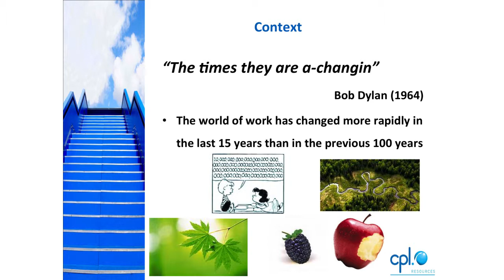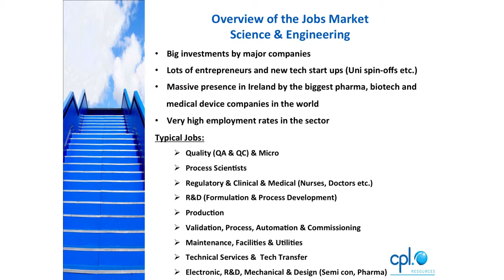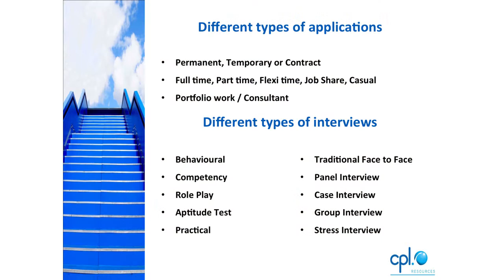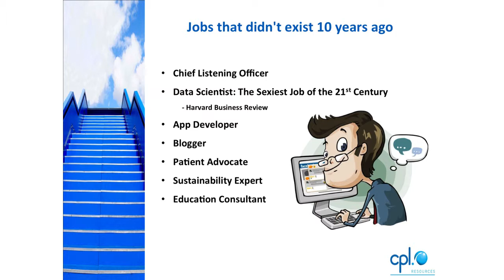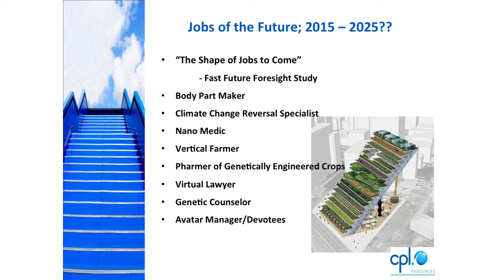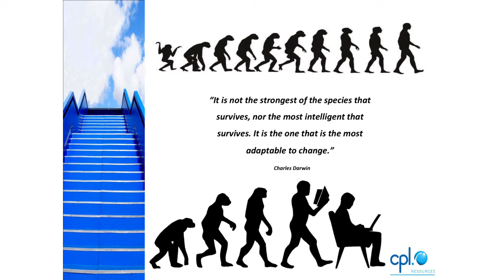Smart Futures STEM Careers presents: Jenny Navan, CPL, science and tech recruitment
Jenny Navan is an experienced recruiter for CPL, placing graduates in companies in science, tech and engineering fields. Here she shares her experience of what skills students need if interested in a STEM career with TY students during Science Week 2013 at DIT Kevin Street.